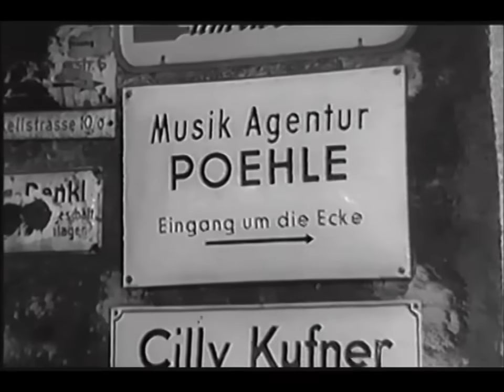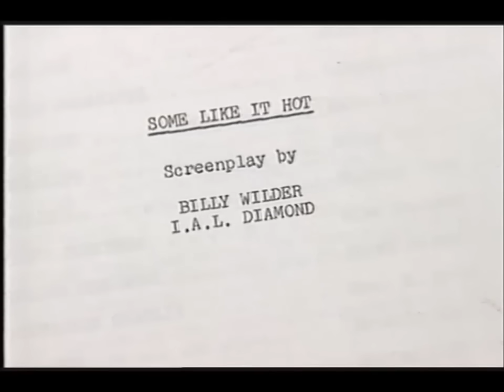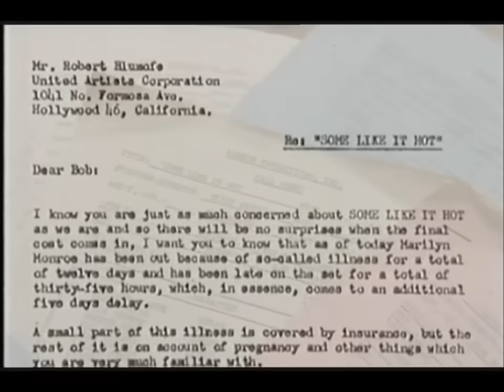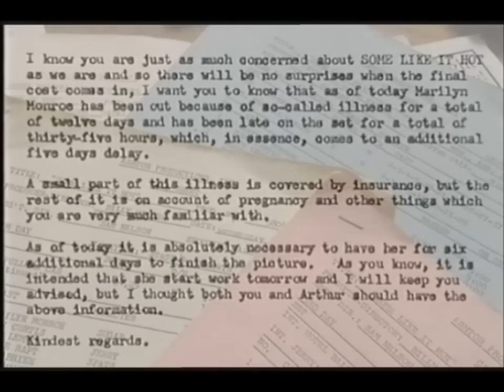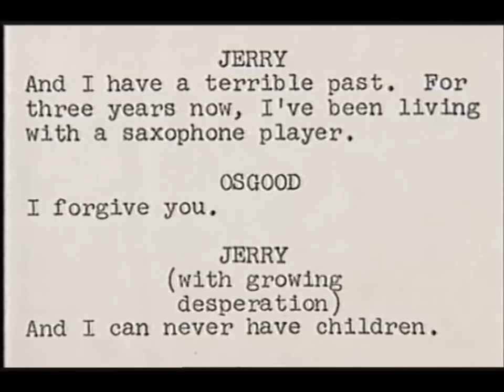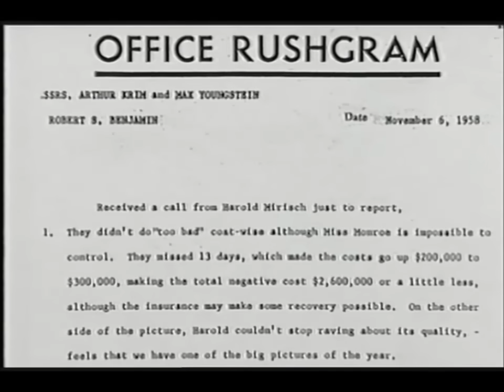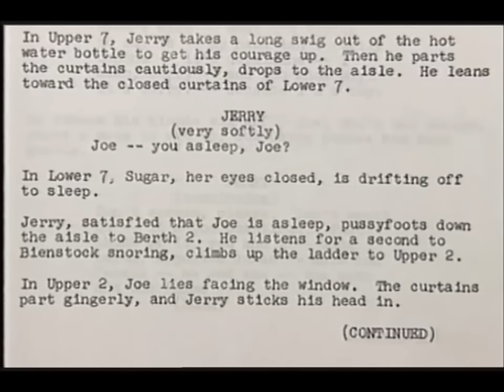"Nobody's Perfect" - The Making of 'Some Like It Hot' with Monroe, Curtis & Lemmon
This amusing TV documentary details the making of the classic 1959 Billy Wilder comedy 'Some Like It Hot,' starring Marilyn Monroe, and features interviews with Tony Curtis and Jack Lemmon, as well as director Billy Wilder and other participants in the movie's production. The programme was first shown in 2001 and is uploaded here with all due acknowledgements.